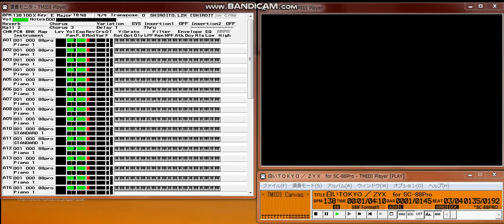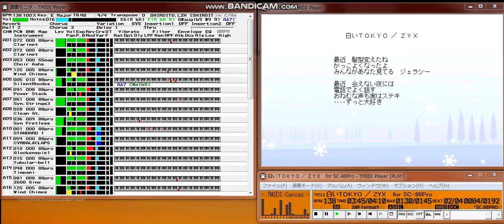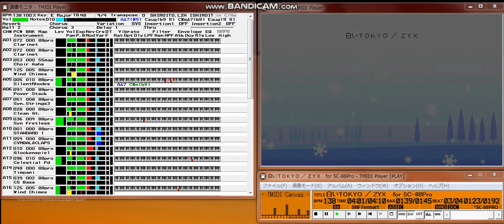【MIDI再生】ZYX／白いTOKYO ハロー!プロジェクト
【    曲名    】白いTOKYO
【アーティスト】ZYX
【  作詞者名  】つんく
【  作曲者名  】つんく
【  編曲者名  】平田祥一郎
【データ作成者】みう
【 データ形式 】SMF(Format=1)
【 作成ソフト 】Recomposer/98 Ver3.0 , CVS Ver5.06
【推奨プレーヤ】MS-DOS + MIMPI Version 4.27
【  対応音源  】Roland SC-88Pro
　モーニング娘。の矢口真里とハロー！プロジェクトキッズの５人で結成された
ユニット「ＺＹＸ」の２枚目のシングルです。
　第一印象で制作決定しました。こういう感じの曲はとても好きです。
　MIDIの完成度も満足のいく仕上がりになりました。

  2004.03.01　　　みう